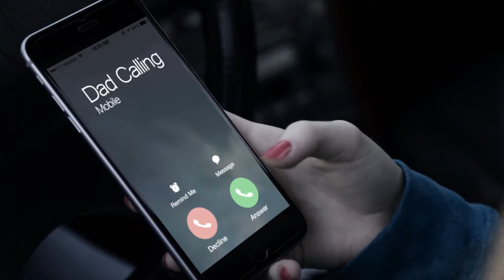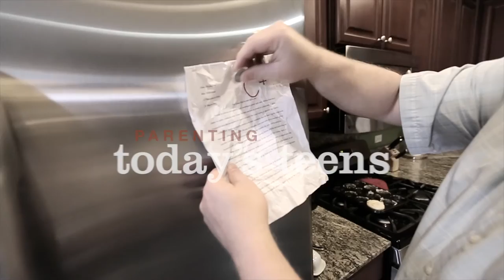Parenting Today's Teens | Seminar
Lakeside Church and Folsom Cordova Unified School District present the Parenting Today’s Teens seminar, Oct 29 at 7pm at Folsom Middle School.

This seminar will:
• Equip parents to understand their teenager in his/her cultural context.
• Help parents develop an authentic and effective parenting strategy for the teen years and beyond
• Provide helpful strategies that lead to hope and healing in the parent/teen relationship.

Admission is free. Register today for the Parenting Today’s Teens seminar!
LakesideChurch.com/Parenting